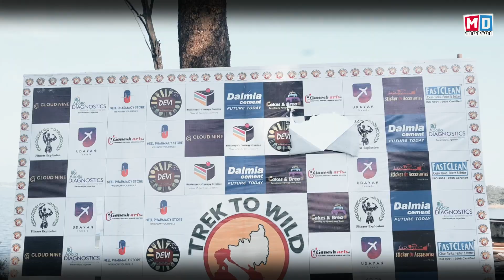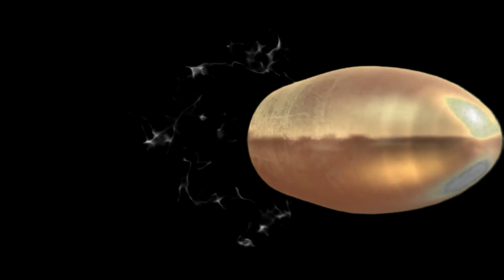Making Of Dehma🎬 || Kau Bru Music Video Shooting || TD Chongpreng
Behind The Scenes Dehma.

Creadit to TD Chongpreng Channel